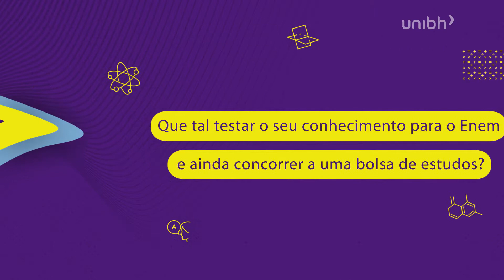Simulado Enem - UniBH